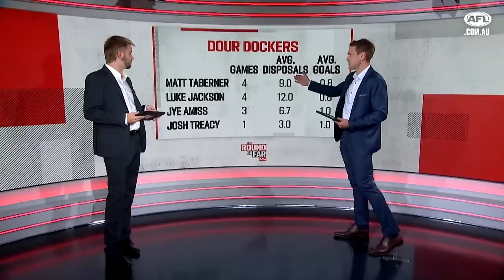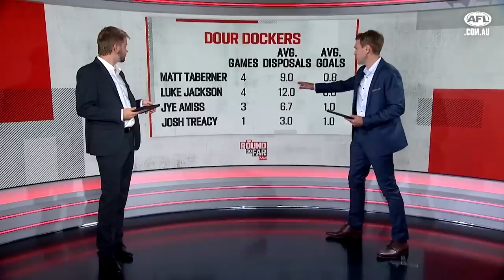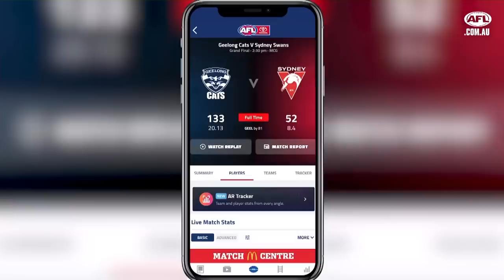'Arrogant' Tigers punished, 'flawless' Saint, Power heroics | TRSF | Round 4, 2023 | AFL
Riley Beveridge and Kane Cornes bring you The Round So Far for round four, thanks to AAMI.